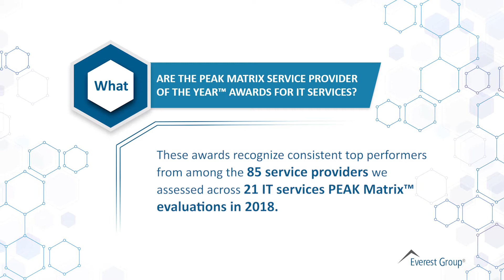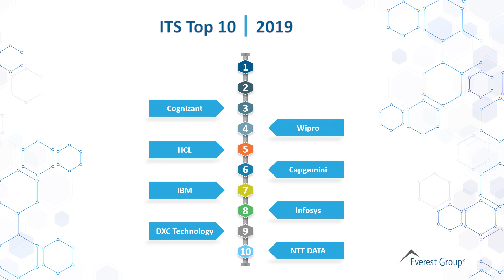2019 Service Provider of the Year Awards | PEAK Matrix™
See our list of the top 20 IT service providers of the year among the 85 providers we surveyed. In the full report, we also highlight the top 10 challengers, as well as key Leaders and Star Performers across categories such as application services, digital services, cloud & infrastructure services, Banking / Financial Services & Insurance (BFSI), and Healthcare and Life Sciences (HLS).

See the full list of the 2019 Service Provider of the Year Award winners